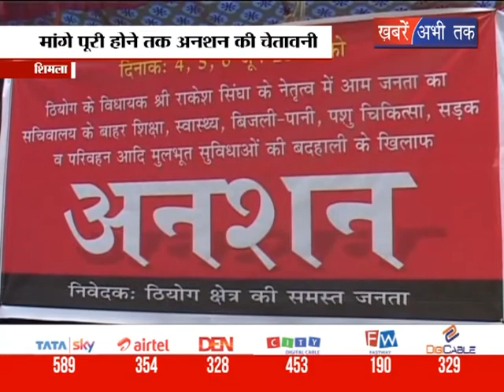क्षेत्र की समस्याओं को लेकर अनशन || Khabrain Abhi Tak Live